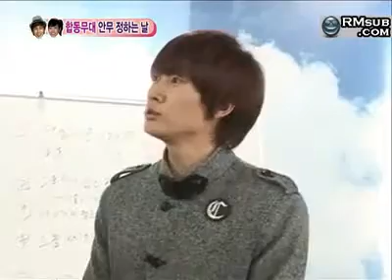Eunhyuk being funny^^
I upload this cos it was funny!^^ have you watch this ?if yes,just watch it again^^
 *I only upload SJ funny & cute cut vid(old videos included)